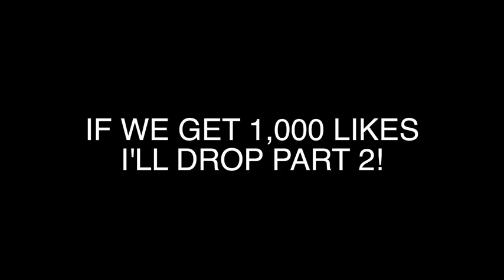ARE YOU THE ONE? SEASON 6 MTV PRANK CALLS Pt 4 Zak Longo, Tori Deal, Hannah Rathbun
Back by popular demand, this time with a special guest. Ms Tori Deal! Shoutout to all the cast of season 6 for being good sports about this. We love you guys, and what a better way to show that than by some light hazing! Welcome to the fam. LMK in the comments if you want to get Season 7!